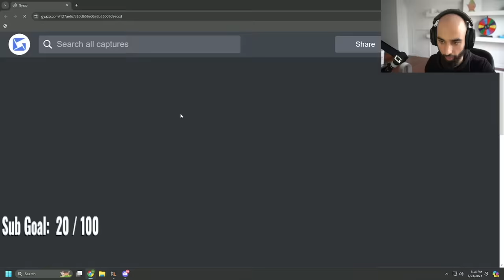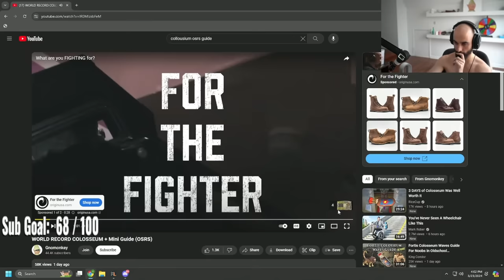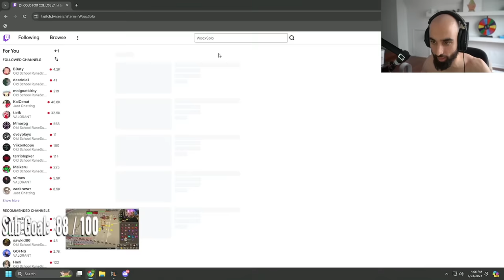RuneScape Grandmaster Takes on the Colosseum Boss